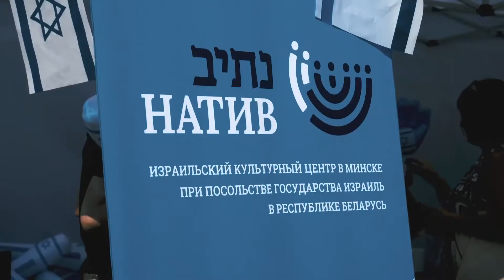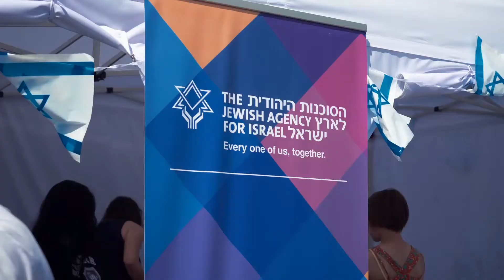День Израиля на Европейских играх в Минске (2019)